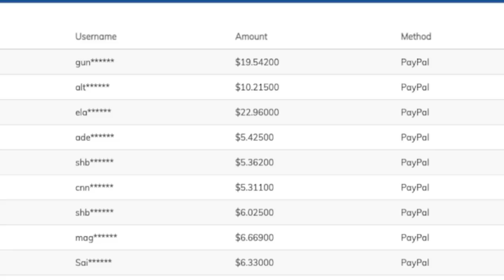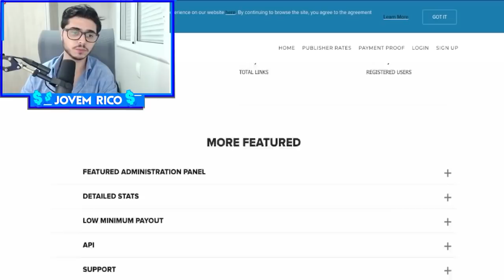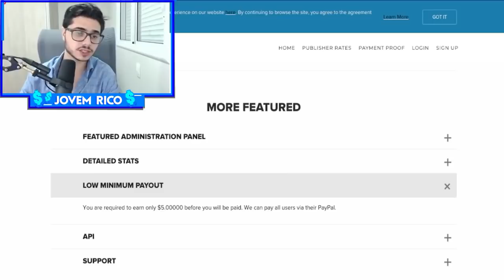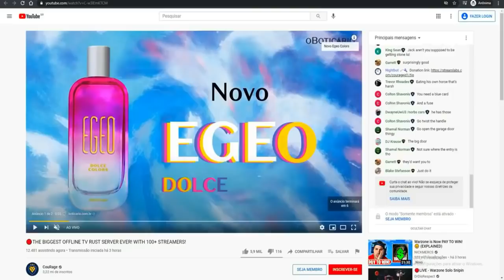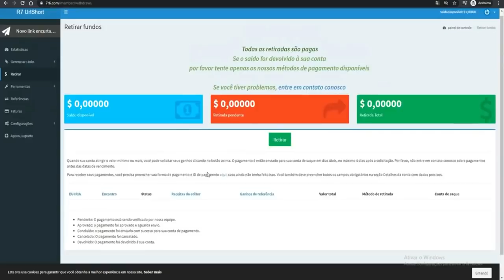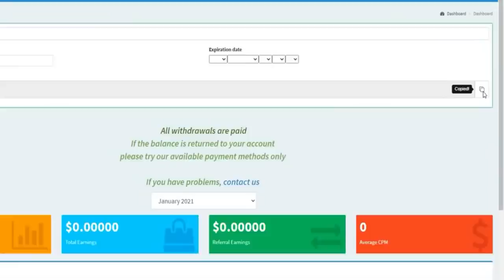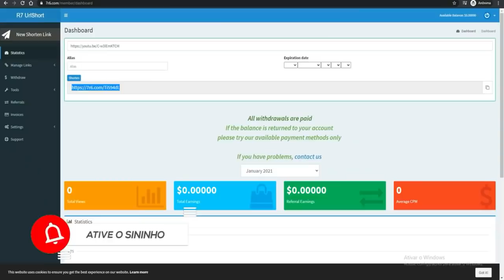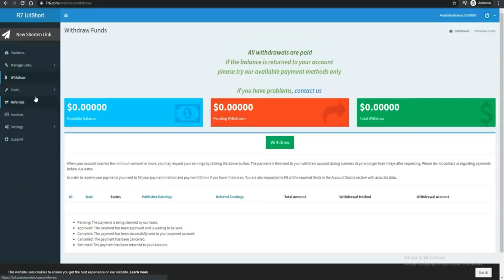Ganhe até $1.200 Por Dia do YouTube em APENAS 5 Minutos [PROVA de $300] Ganhar Dinheiro Online